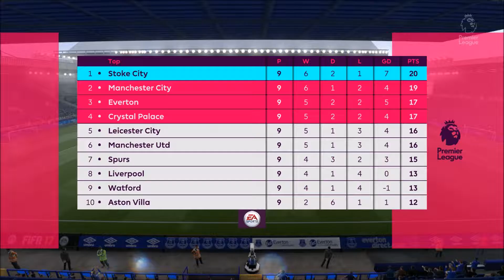Fifa 17 career mode Leicester city Everton Away S3 EP5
sorry it's a late upload been really busy trying to sort out Christmas.